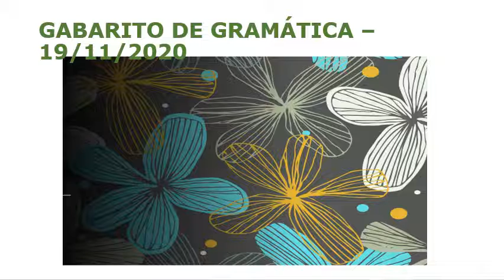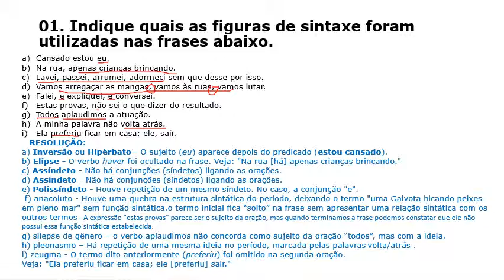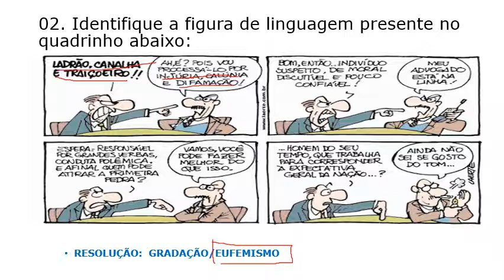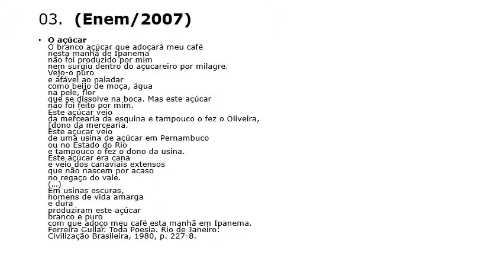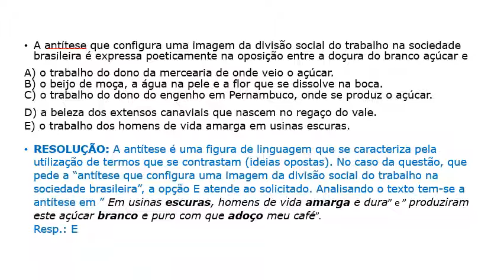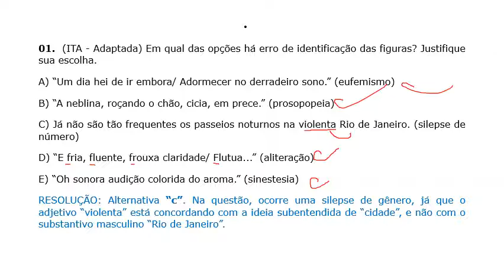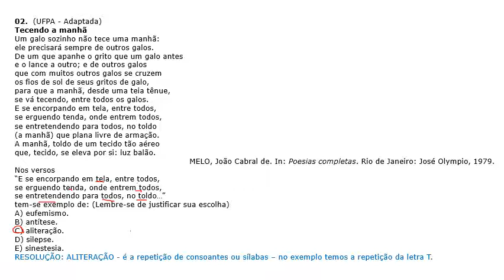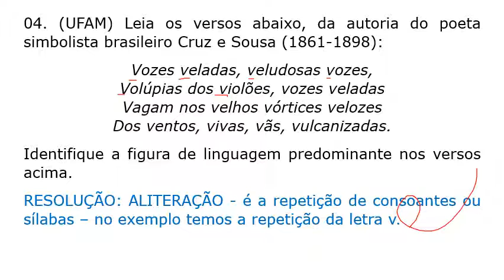03/12/2020 -2ª SÉRIE - GRAMÁTICA - CORREÇÃO COMENTADA DAS ATIVIDADES.